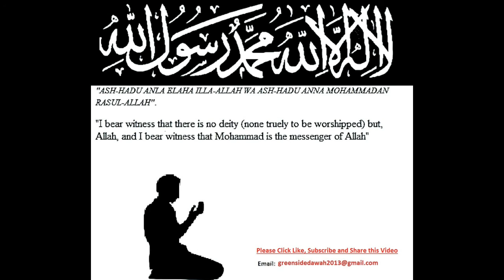English Lecture: Benefit of Believing In The Existence of Hell